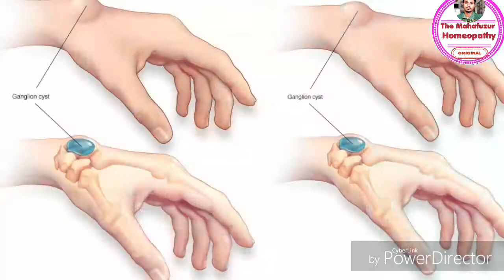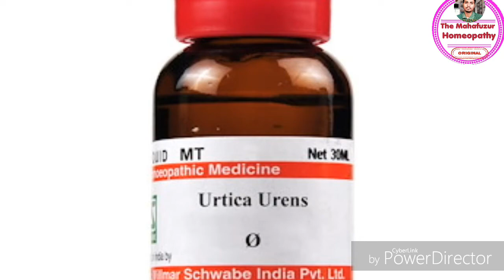Ganglion Cyst Homeopathic Medicine. Ganglion Cyst In Hindi. Ganglion Cyst. The Mahafuzur Homeopathy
Ganglion Cyst Homeopathic Medicine. Ganglion Cyst In Hindi. Ganglion Cyst.

Assalamu Aalaikum Friends Main aj Ap Logo ganglion cyst k Bare Main Jan Kari Dunga or Iske Liye Homeopathic Medicine Bataunga.

Ganglion Cyst Homeopathic Medicine

1) Thuja Occidental 200
2) Ruta Grave 200
3) Calcarea Flor 6x
4) Urticaria Urens Q

VIDEO HASHTAG  ⏩